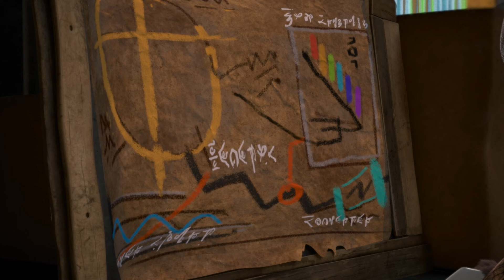📖✨ Time Travel 🕰️ Moley Compilation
Dotty's lost in time! All she wanted to do was take a peek at what MoleTown was like in the early days of Moley being the Keeper of the Mystical Manual of Magic (aka Manny!)... She thought it would be a fun way to mark Manny and Moley's anniversary. But she got WAY more than she bargained for! Who knew time travel would be so complicated??